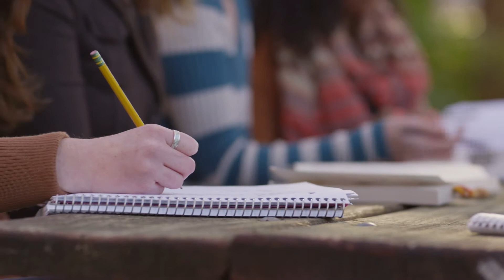A Year of Intentions - No Resolutions | Erica Spruill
New Year's Resolutions don't work, set life intentions instead.  Any combination of these 4 suggestions will set you up for your best year yet!  The keys are your motives and your motivation to make it happen!
1) A focus word or phrase
2) New places to visit
3) Internationalities
4) The good and the bad